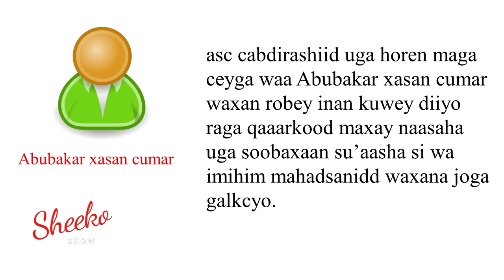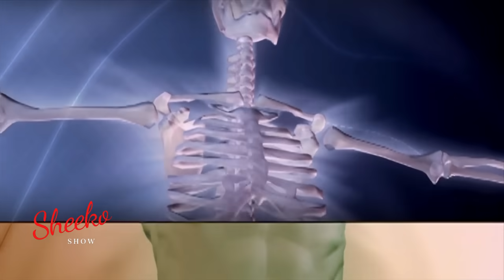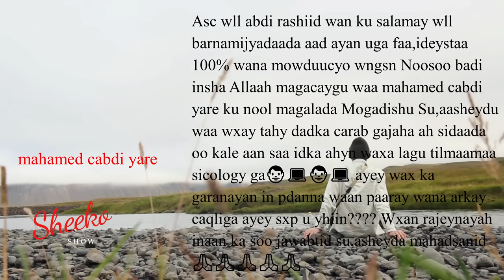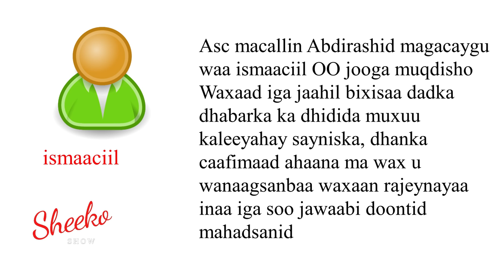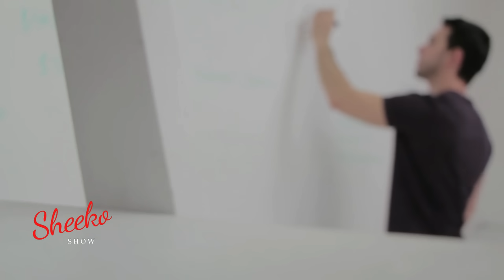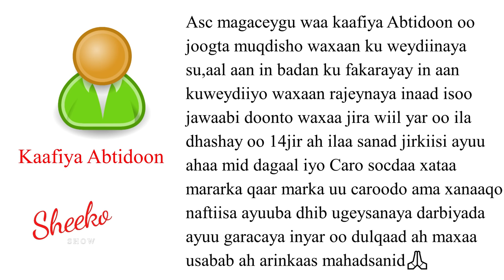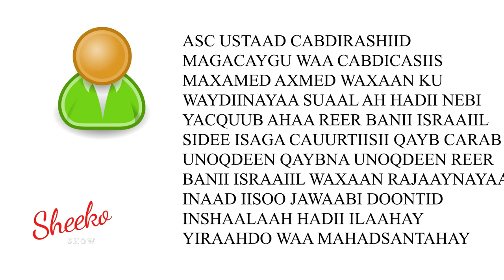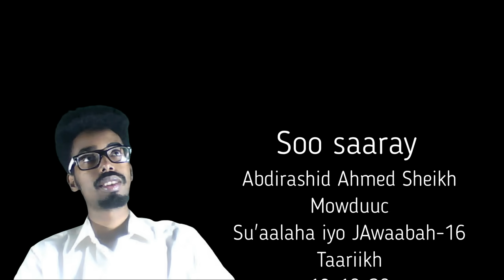Naaso maxay ragga usoo baxaan? Sheeko-Show-16